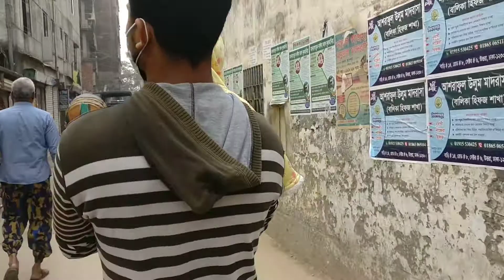Siya'r Vaccine Experience | Vlog with siya at Hospital | Siya Got Injection |vlog 8